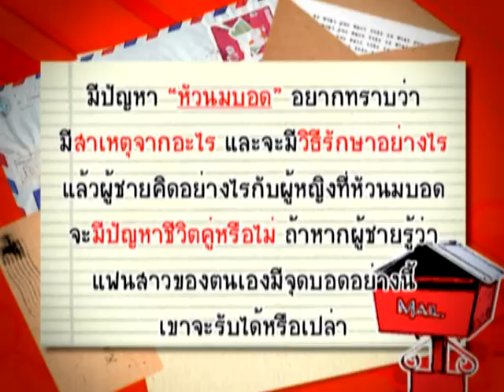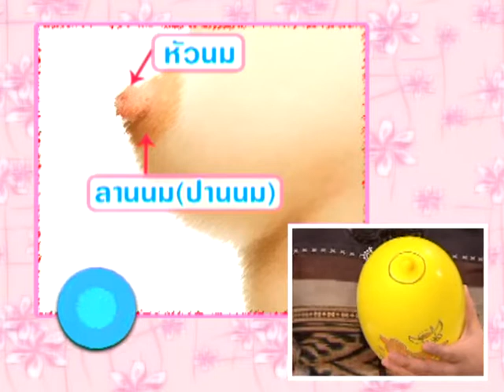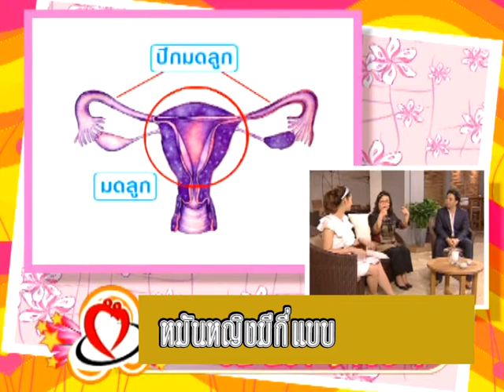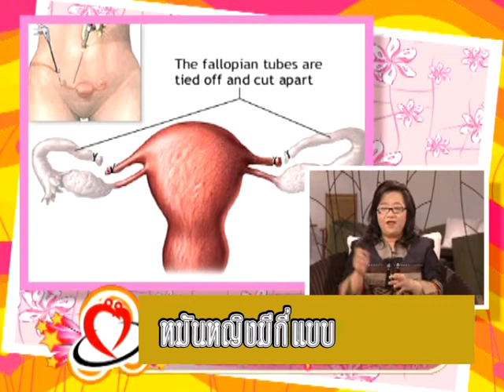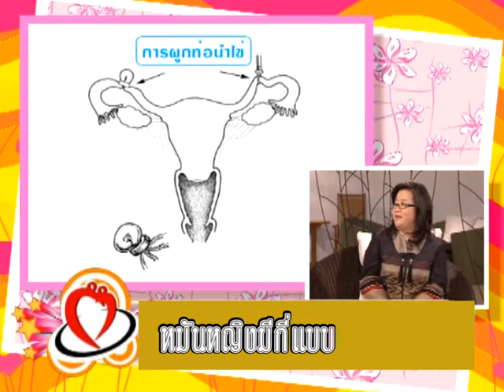ติวรักเต็มร้อย : หัวนมบอด/ทำหมันหญิง - ชูรักชูรส ep 385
ติวรักเต็มร้อย : พบกับ พญ.สุนี ไมตรีสถิต สูตินรีแพทย์
1. หัวนมบอด จะมีผลกับเซ็กส์มั้ย
2. หมันหญิงมีกี่แบบ

รายการ ชูรัก ชูรส ตอนที่ 385 ออกอากาศ วันพฤหัสบดีที่ 25 ธันวาคม 2551